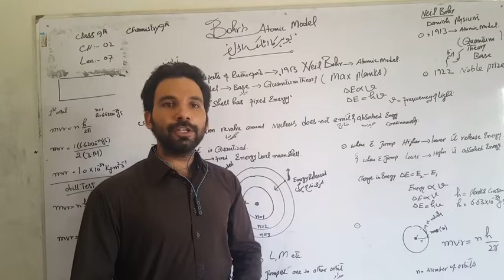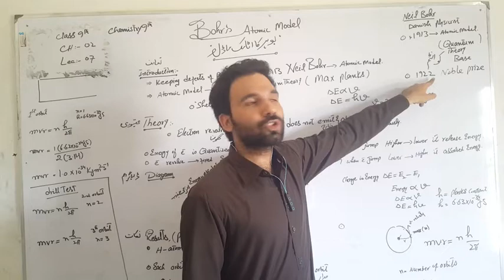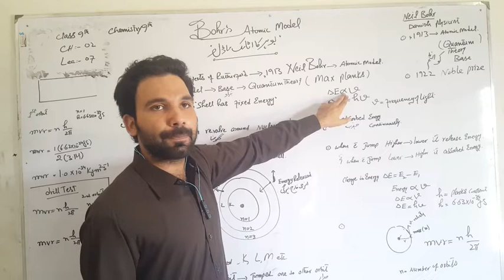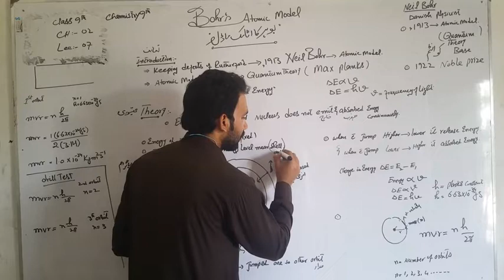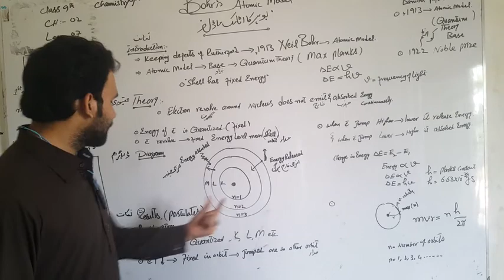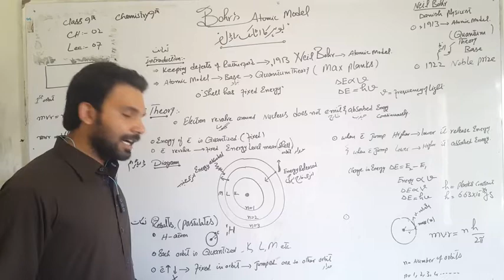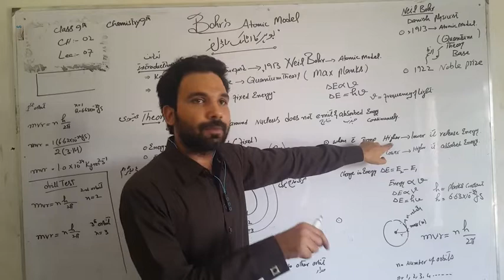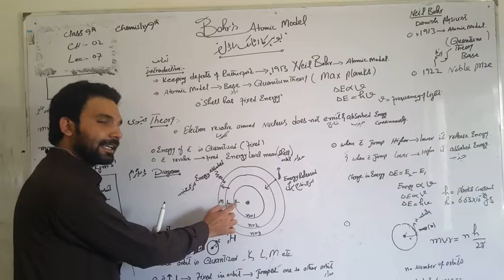Chem 9th L7 P1